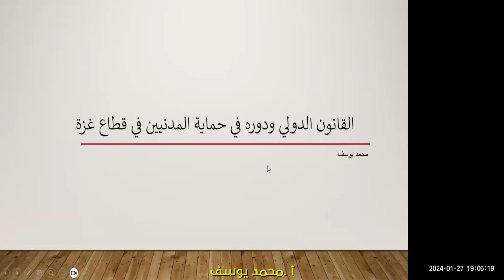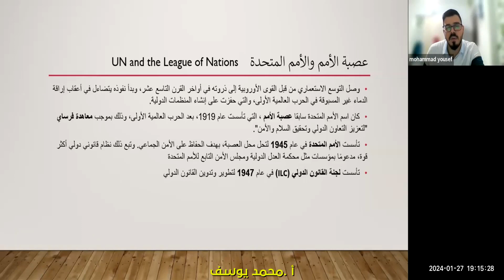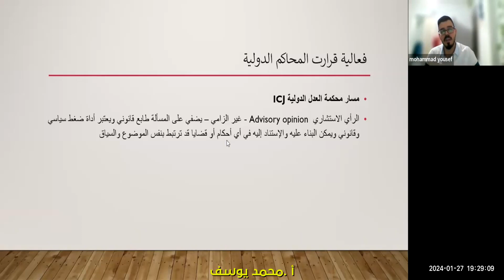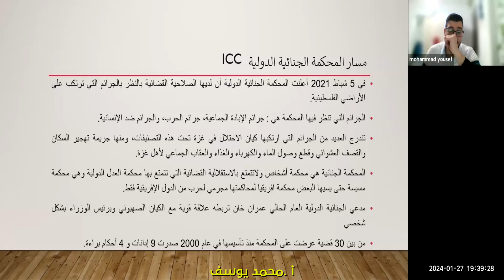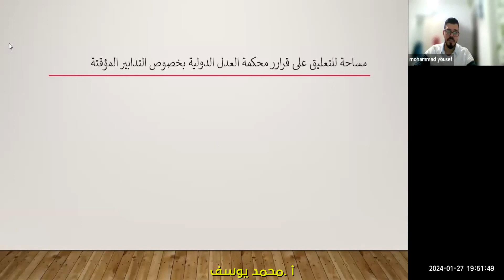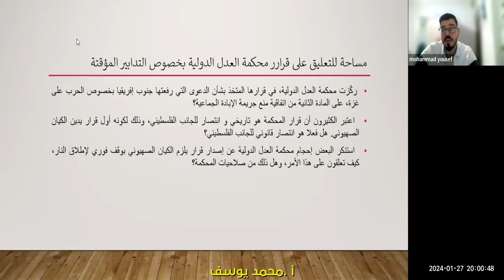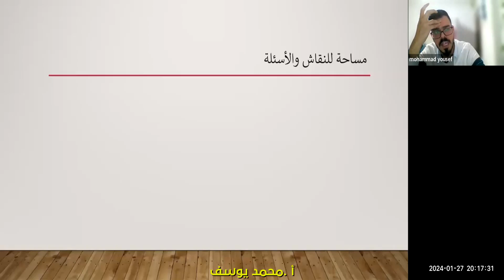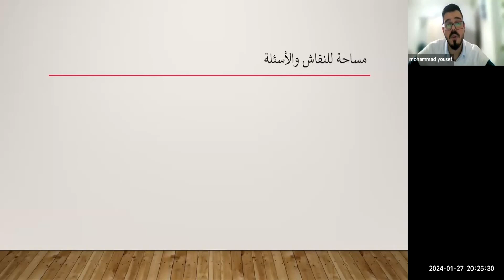القانون الدولي ودوره في حماية المدنيين وإدانة المجازر في غزة| أ. محمد يوسف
المحاضرة الخماسة
وتتضمن المحاضرة نقاشًا حول قرار محكمة العدل الدولية
🔸 قدمها:
أ. محمد يوسف